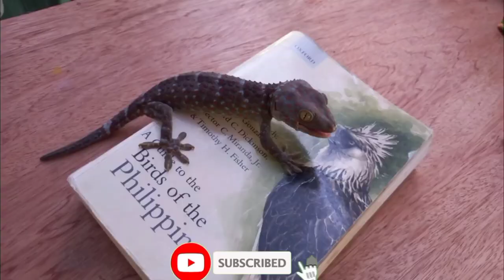ADUBONG NIYOG Tekman Ni LG PANGiT| FUNNY VIDEOS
hai manga idol  sorry  po salahat nanunood sa vlog ko ito ay MIXS video..WILDLIFE
 ADVINSURE & FUNNY VINES
kung MAgustuhan nyo video Content ko.